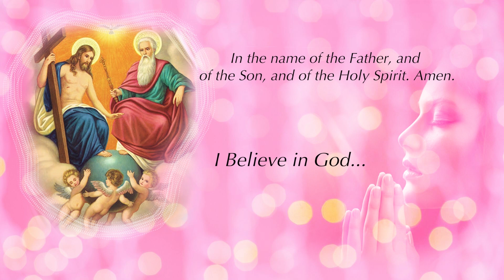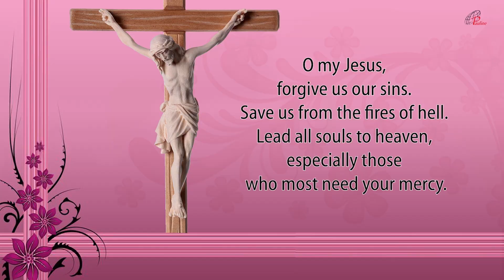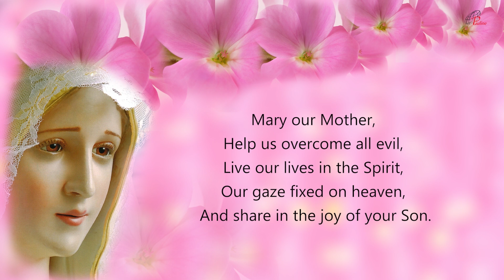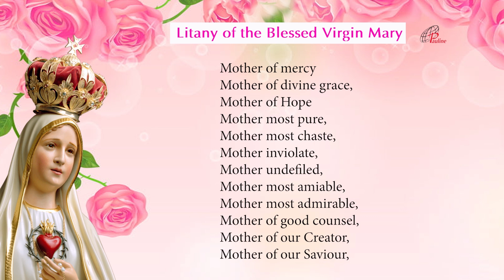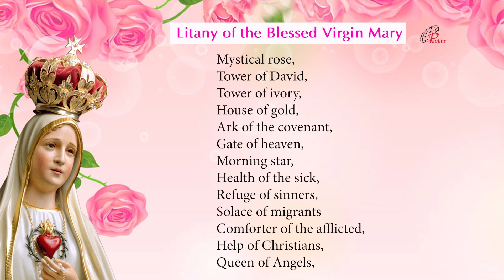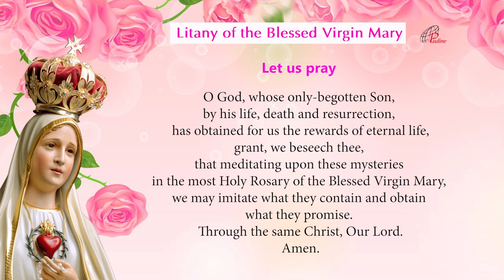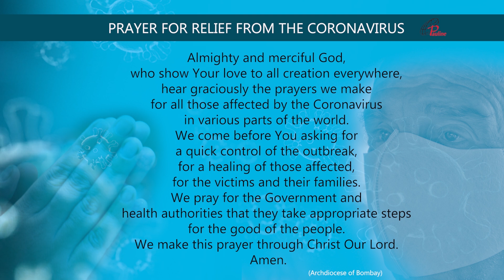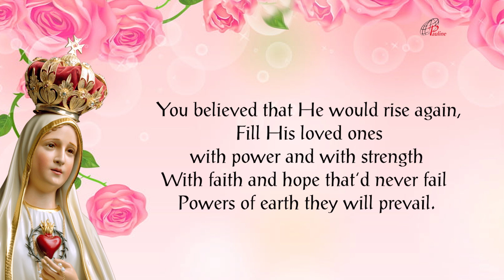The Holy Rosary | Glorious Mysteries | 9 February, 2022 | Pray to end Covid-19 Pandemic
Devotion to the Blessed Virgin Mary through the recitation of the Rosary is one of the most popular features of Catholic spirituality. Pope John Paul II placed the it at the very centre of Christian spirituality and called it "among the finest and most praiseworthy traditions of Christian contemplation." Catholics believe the it is a therapy against severe trials, temptations and the hardships of life, and that the Rosary is one of the great weapons given to believers in their battle against every evil. Pope Pius XI is quoted as saying, for example, "The Rosary is a powerful weapon to put the demons to flight." Saints and popes have emphasized its meditative and contemplative elements and provided specific teachings for how it should be prayed, for instance the need for "focus, respect, reverence and purity of intention" during its recitations and contemplations. From the sixteenth century onwards, the recitations often involved "picture texts" that assisted meditation. Such imagery continues to be used to depict the mysteries. Catholic saints have stressed the importance of meditation and contemplation. Scriptural meditations concerning it are based on the Christian tradition of LectioDivina, (literally divine reading) as a way of using the Gospel to start a conversation between the person and Christ. Padre Pio, a devotee, said: "Through the study of books one seeks God; by meditation one finds him." References to the Rosary have been part of a number of reported Marian Apparitions spanning two centuries. The reported messages from these apparitions have influenced the spread of Rosary devotion worldwide. In Quamquampluries Pope Leo XIII related its devotions to Saint Joseph and granted indulgences in favour of Christian believers who, during the month of October, would have added the Prayer to Saint Joseph at the end of the Holy Rosary. Praying the Rosary may be prescribed by priests as a type of penance after confession. (Penance is not generally intended as a "punishment"; rather, it is meant to encourage meditation upon and spiritual growth from past sins.) It has been featured in the writings of Catholic figures from saints to popes and continues to be mentioned in reported Marian apparitions, with a number of promises attributed to the power of the rosary. One of the forces that encouraged the spread of its recitation during the 19th century among Catholics was the influence of the Rosary Pope, a title given to Leo XIII (1878–1903) because he issued a record twelve encyclicals and five Apostolic Letters concerning the Rosary, instituted the Catholic custom of daily Rosary prayer during the month of October and, during 1883, added the invocation Queen of the most Holy Rosary to the Litany of Loreto. Leo XIII explained the importance of the Rosary as the one road to God from the faithful to the mother and from her to Christ and through Christ to the Father, and that the Rosary was a vital means to participate with the life of Mary and to find the way to Christ. Rosary as a family prayer was endorsed by Pope Pius XII in his encyclical Ingruentiummalorum: "The custom of the family praying of the Holy Rosary is a most efficacious means." (Courtesy – Wikipedia)